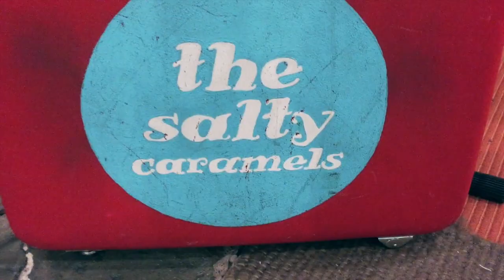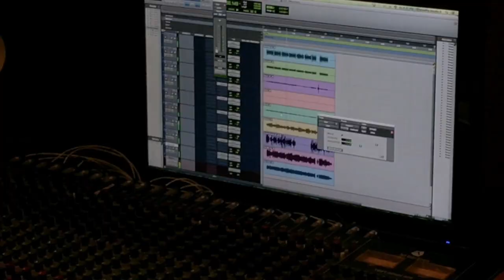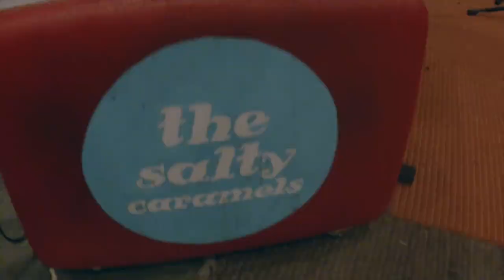Christmas Island - Cover By The Salty Caramels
Christmas Island by The Salty Caramels. Written by Lyle Moraine, made popular by The Andrews Sisters.